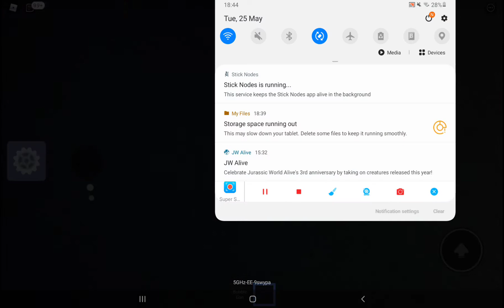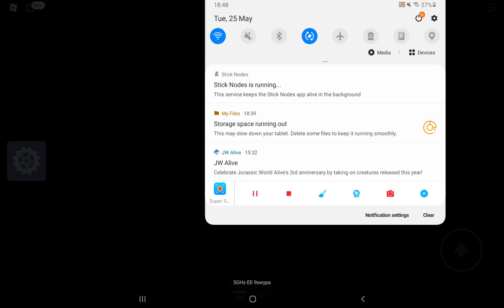toytale (episode 1) (season 1) danger in the night